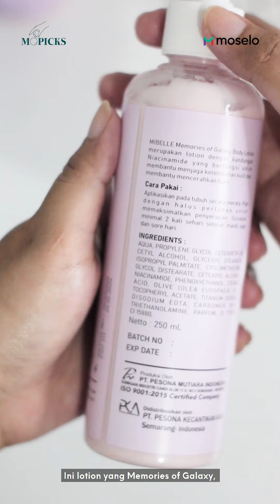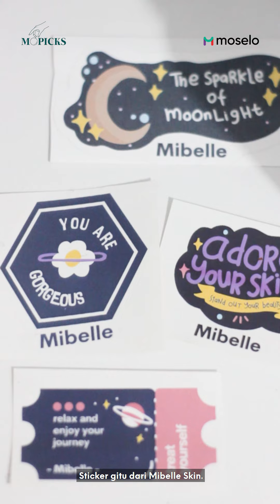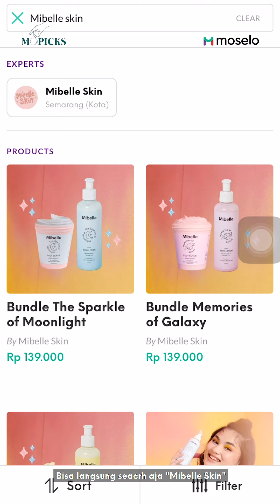Moselo Picks, Eps.66: Stand Out Your Beauty with Mibelle Skin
Kali ini, secara spesial Moselo review produk-produk @mibelleskin yang meliputi The Sparkle of Moonlight - Body Scrub, Body Lotion, Body Wash dan Memories of Galaxy -
Body scrub, Body Lotion, Body Wash. Ga perlu khawatir, semuanya udah BPOM dan kabar gembiranya adalah buat kamu yang memang suka menggunakan produk skin care vegan, produk Mibelle Skin termasuk yang vegan juga, lho!

MOSELO - Shop for Crafts, Creative Goods, & Unique Experiences!